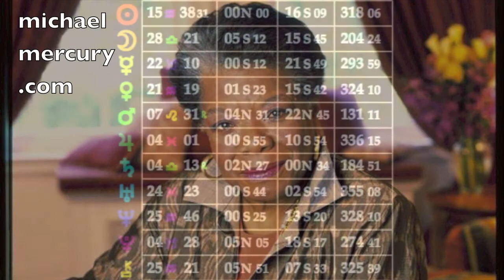Mercury Minute Astrology Daily Forecast Feb. 4, 20010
Mercury Minute Astrology Daily Forecast Feb. 4, 20010 Thursday: The Moon is in Libra as the day begins and  then moon enters Scorpio at 8:56 a.m. PST "I've learned that I still have a lot to learn." -- Maya Angelou,  thats your Mercury Minute.